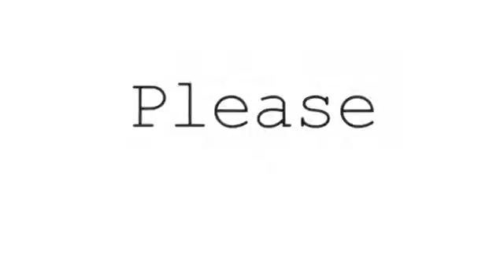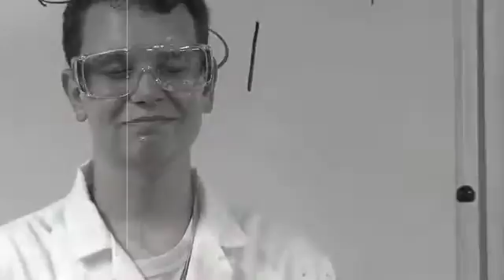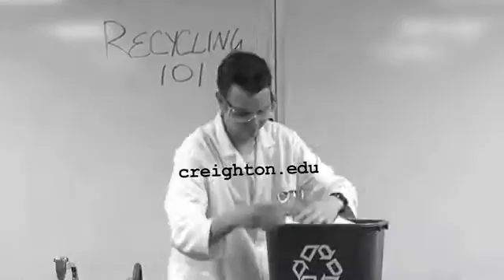Recycling 101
Drs. Reese and Ikling cover some of the basic rules of sustainability at Creighton University in Recycling 101!